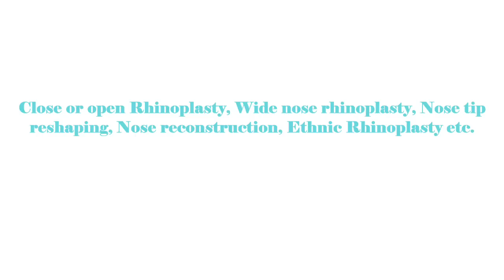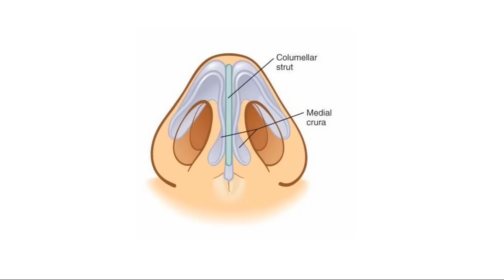How much does Nose Surgery Cost in India? Nose Surgery Cost in India - Types of Nose Surgery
How much does Nose Surgery Cost in India?

Rhinoplasty or Nose Surgery cost in India is cheaper than other country that have made nose surgery famous in India. People come for nose Job in India because of low prices and also get best superior quality treatment from professional surgeons.

The average cost of nose surgery in India starts at around INR 99,000 or US$1650 and for the same Rhinoplasty, it will be cost around $10,000 and $12,000 in USA, UK ans Australia. Nose Surgery Cost is varies depends upon types of surgery like close or open Rhinoplasty, wide nose rhinoplasty, nose tip reshaping, nose reconstruction, ethnic rhinoplasty etc. Also there are lots important factor that depends the cost of nose job. But you'll get best Nose Job surgery at low cost than other country. Means you'll get better Nose Surgery with the best medical facilities, experienced doctors and a staff, who can fluently converse in English.

Also watch: What is Rhinoplasty?

---END---